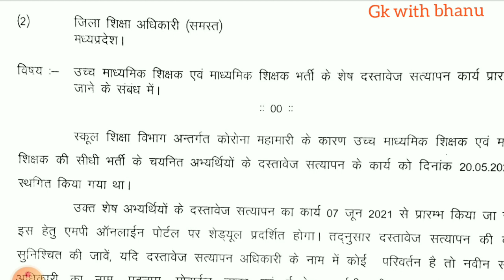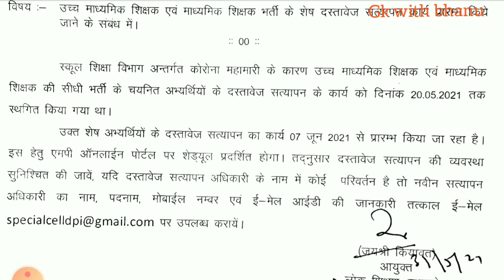मध्यप्रदेश शिक्षक डॉक्यूमेंट वेरीफिकेशन न्यू डेट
मध्य प्रदेश माध्यमिक शिक्षक व उच्च माध्यमिक शिक्षक का डॉक्यूमेंट वेरिफिकेशन जून में इस तारीख से होगा देखें इस भीड़ में संपूर्ण जानकारी।
MP teacher grade 1 and grade 2 document verification new date